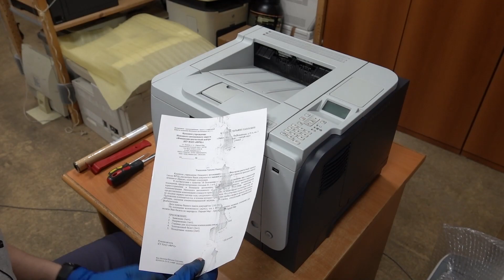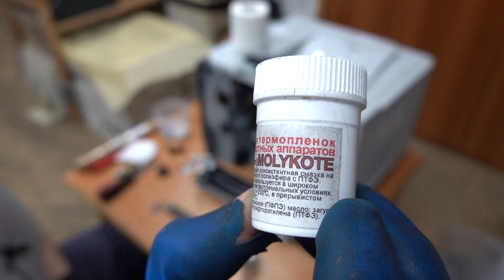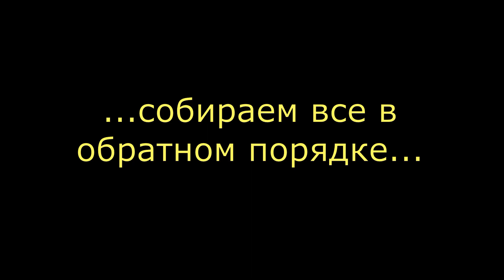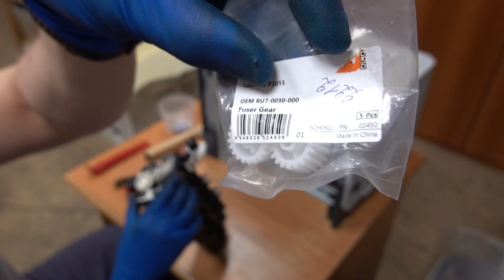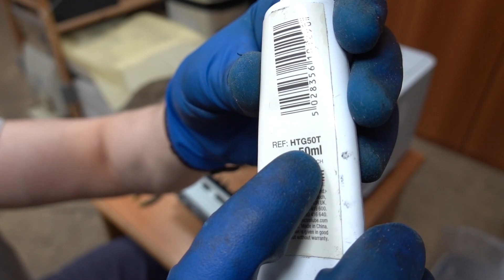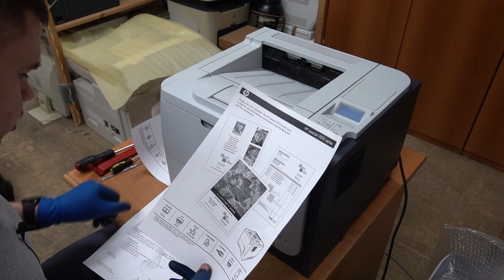#146 Замена термопленки HP LaserJet P3015 | Разборка печки | Мажет, грязная печать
Всем привет!
Сегодня у нас на ремонте принтер HP LaserJet P3015, со слов клиента - "МАЖЕТ, СМАЗЫВАЕТ ТЕКСТ". Проблема оказалась в порванной термопленке, будем её менять.

Замена термопленки HP P3015